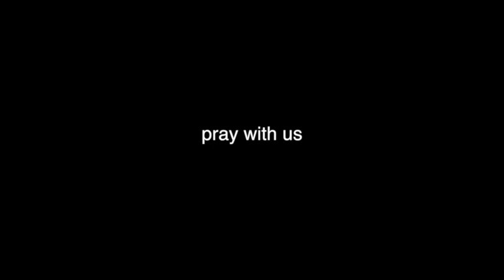The Overcomer - Living Victoriously Over All The Power Of The Enemy - w/ Pastor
This is Sunday Morning church service at the Abiding Place. To watch live please tune into our Live Stream on our website listed above Wednesday night starting at 7pm PST and on Sunday starting at 1030 am PST and 6 pm PST.